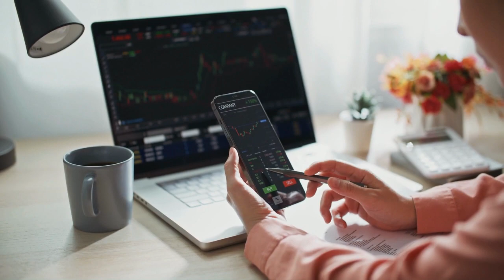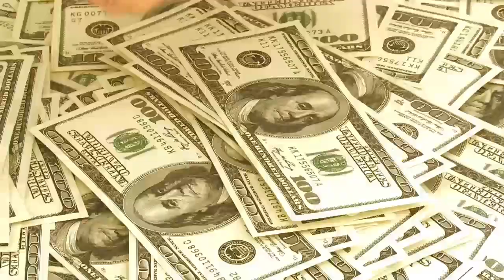5 CONSELHOS PARA VOCÊ QUE ESTÁ COMEÇANDO A INVESTIR | O que eu gostaria de ter ouvido no início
Nesse vídeo vou falar 5 conselhos para você que está começando a investir, vou ser bem direto e te falar aquilo que eu gostaria de ter ouvido no início quando eu estava começando a investir.

🔸1) EXPERIÊNCIA VEM COM A PRÁTICA! - No início ficamos muito tempo estudando sobre o mercado, entendendo como a bolsa de valores funciona, selecionando as ações para montar uma carteira de investimentos perfeita, tudo pra cometer o menor número de erros possíveis, mas a verdade é que nós iremos cometer erros isso faz parte do aprendizado. Estude bastante, mas também comece a investir com pouco dinheiro, assim você vai aliar os estudos com a prática e aí sim você ganhará experiência evoluindo como investidor.

🔸2) ESQUEÇA O CURTO PRAZO! FOCO SEMPRE NO LONGO PRAZO - É natural de nós humanos querermos resultados imediatos, queremos recompensas o tempo todo, simplesmente é assim que o nosso cérebro funciona, mas precisamos mudar essa chave e parar de pensar no curto prazo e focar no longo prazo, somente assim conseguiremos tomar as melhores decisões para a nossa carteira de investimentos. Investimentos são para longo prazo: 10, 15, 30 anos, principalmente quando falamos de bolsa de valores.

🔸3) SIMPLIFIQUE A SUA CARTEIRA DE INVESTIMENTOS - Não confuda simplificar a carteira com investir somente em 2 ou 3 ativos, nós precisamos buscar sempre a diversificação nos investimentos, mas também não precisamos montar uma carteira totalmente complexa com 50 ativos da noite pro dia. Desenhe a sua carteira de invetimentos definindo as % para renda fixa, renda variável (ações, FIIs, investimentos no exterior) e então comece a diversificar. Tenha no início ao menos 5 ações de 5 setores diferentes, 5 FIIs de 5 setores diferentes, renda fixa e investimentos no exterior.

🔸4) ESQUEÇA AS NOTÍCIAS, ESQUEÇA OS BOATOS! - É natural buscarmos informações de como estão os nosso investimentos, mas não podemos nos abalar com qualquer notícia que sai no mercado. Quando escolhemos os nosso ativos estamos falando de longo prazo, então não se abale por notícias e boatos, confie na sua seleção de ações e fundos imobiliários. Acompanhe o mercado, mas saiba filtrar o que realmente é um fato importante.

🔸5) INVISTA NO EXTERIOR, AO MENOS 20% DO PATRIMÔNIO - Hoje em dia é muito fácil investirmos nos EUA e não existe mais desculpa para não diversificar o nosso patrimônio. Podemos investir através do Banco Inter, Nomad, Avenue entre outras corretoras do mercado tudo de uma maneira muito simples e fácil. Invista na maior economia do mundo, no dólar que é a moeda negociada no mundo tudo e nas maiores e melhores empresas.

🔸BÔNUS) O QUE ENRIQUECE É O TRABALHO! - Não complique as coisas, nós temos que focar sempre em ganhar mais no nosso trabalho, ganhando mais podemos investir mais e com isso crescer cada vez mais o nosso patrimônio. É simples: trabalhe, aporte, curta o momento, trabalhe mais, ganhe mais, aporte mais, curta mais.

00:00 - 5 CONSELHOS PARA VOCÊ QUE ESTÁ COMEÇANDO A INVESTIR
00:45 - 1) Experiência vem com a prática!
03:01 - 2) Esqueça o curto prazo! Foco no longo prazo
04:52 - 3) Simplifique a sua carteira de investimentos
07:08 - 4) Esqueça as notícias, esqueça os boatos
09:42 - 5) Invista no exterior, ao menos 20% do seu patrimônio
11:39 - Conselho BÔNUS: O que enriquece é o trabalho
12:24 - Veja como começar a investir no Brasil e nos EUA.

Quer aprender mais sobre o mercado financeiro? Te convido a assistir as seguintes playlists do canal 👇👇

ATENÇÃO!

LIVROS QUE INDICO:
🔸O INVESTIDOR INTELIGENTE - Benjamin Graham
🔸O JEITO PETER LYNCH DE INVESTIR - Peter Lynch
🔸O MAIS IMPORTANTE PARA O INVESTIDOR - Howard Marks

SOBRE MEU CANAL:
Olá, eu sou o Thomaz! Meu maior objetivo é ajudar pessoas que estão começando a investir, seja na bolsa de valores, seja na renda fixa e estão procurando informações de qualidade, confiáveis, sem enrolação e gratuitas na internet. Conta comigo pra tirar todas as tuas dúvidas.

Thomaz Xavier